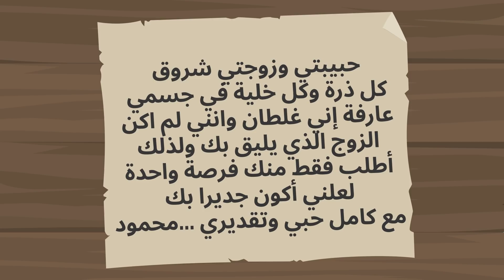من ليلة فرحي و جوزي مش عايز بقربلي ولما واجهته قالي اغرب حاجة ممكن تتخيلوها